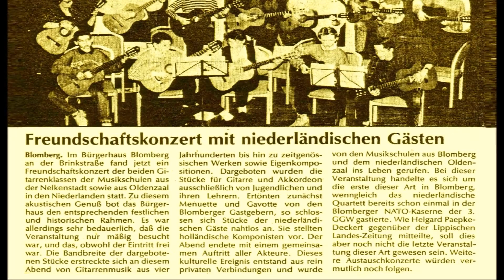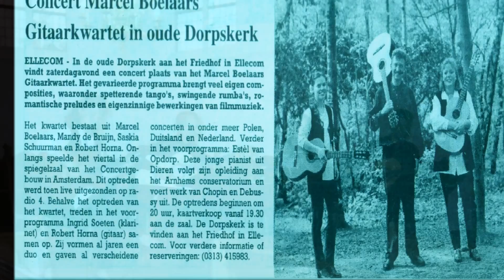Het Marcel Boelaars Gitaarkwartet - E.Granados : Dedicatoria